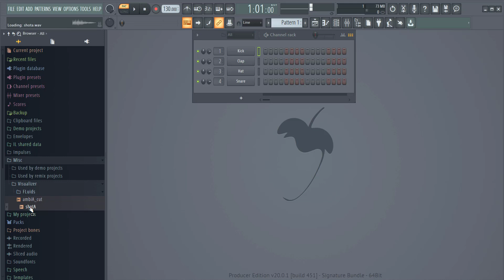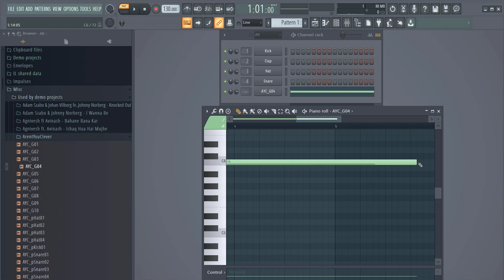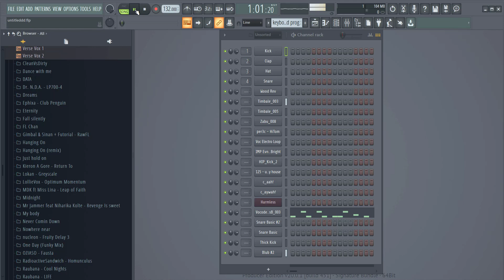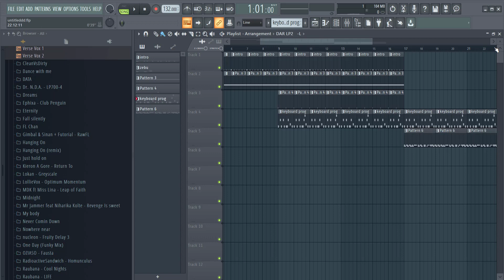FL Studio Malayalam Tutorial | Episode 2: Samples and Loops in FL Studio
Hi,
In this video, I am going to explain how you can find samples and loops inside FL Studio.

Discover Comet – My favorite AI browser assistant! 🚀
Browse smarter, extract info, automate tasks right from Chrome.
Try it now: pplx.ai/thinkkiran